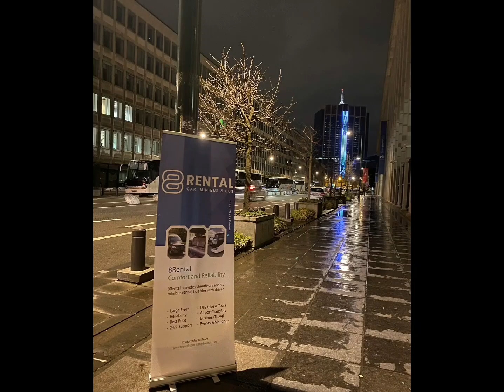8rental company | Rent reliable transportation with driver in Europe